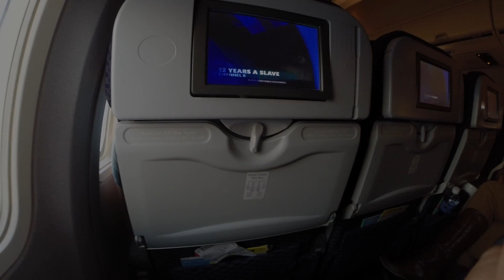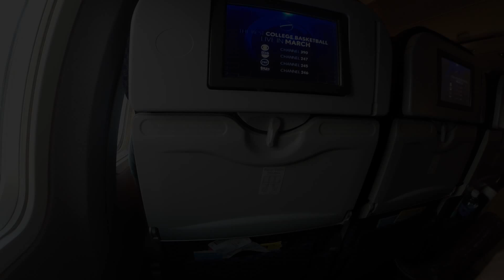Aeroplano de lata